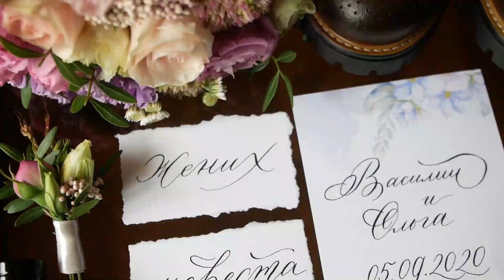Свадебный клип - Василий и Ольга. Beautiful wedding.Трогательное видео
Свадебный клип - Василий и Ольга. Это была по настоящему красивая свадьба (Beautiful wedding). Трогательное видео, незабываемый танец, красивая невеста и веселый жених . Лучшие моменты со свадьбы останутся на долгие годы у молодожен и всех гостей которые пришли поздравить молодых.